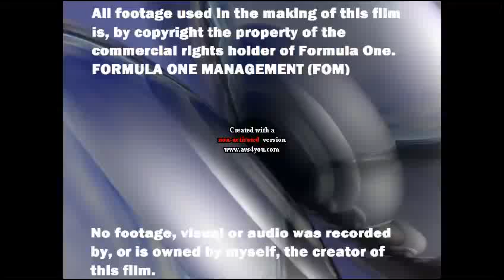A Tribute to Rubens Barrichello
A short tribute film dedicated to the most experienced driver in the history of Formula One racing. Rubens Barrichello.